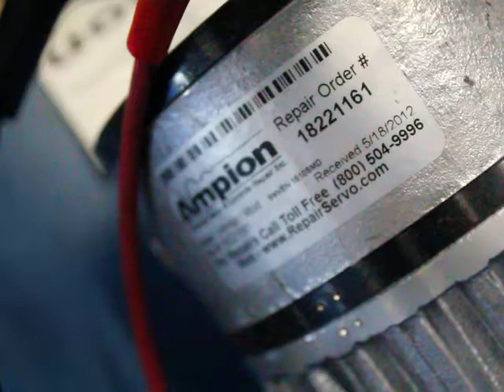18221161 - Mavilor DC Motor with Tach repair.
Ampion Industrial Servo & Controls Repair Inc. Offers Servo Motor Repair, Servo Drive Repair, Industrial Electronics repair, Industrial Power Supply repair, Industrial Monitors and Operator Interface Repair, Industrial Circuit Boards and PCB repair.